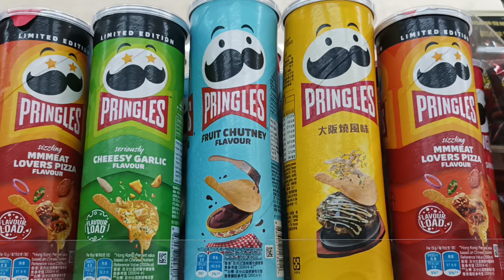Pringles flavors - Mmmeat Lovers Pizza, Cheeesy Garlic, Fruit Chutney, & Okonomiyaki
Four interesting Pringles flavors.

Original title:
VID_20230426_093850.mp4